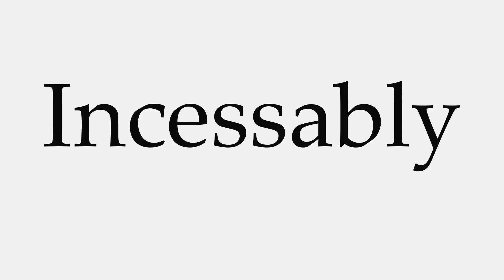How to Pronounce Incessably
This video shows you how to pronounce Incessably